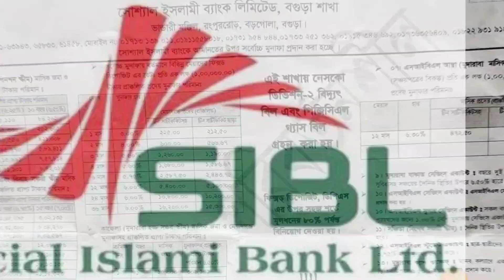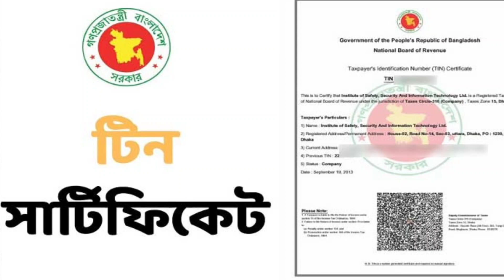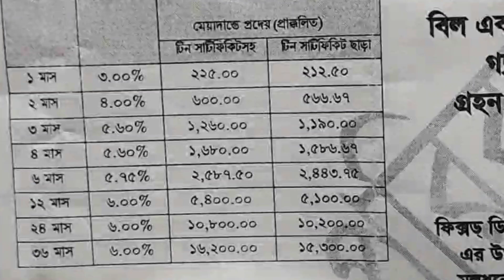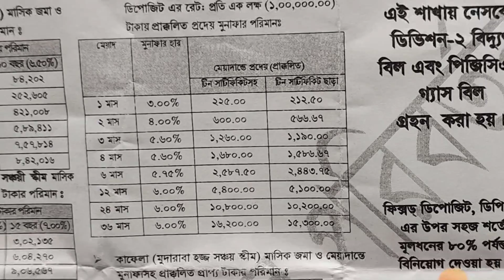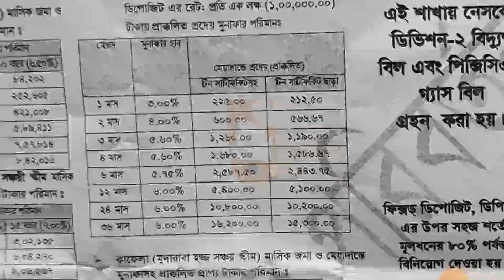Fixed Deposit Interest Rates - 2022 | SIBL FDR Interest Rates | প্রতি লাখে কতো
Fixed Deposit Interest Rates - 2022 |  SIBL FDR Interest Rates | প্রতি লাখে কতো ‎@Credit Card Fact

বাংলাদেশের সকল ব্যাংক ও পোস্ট অফিসে টাকা জমা রাখার নিয়ম ও মুনাফা উত্তোলন হিসাব খুলা ইত্যাদি বিষয় নিয়ে জানতে আমার পরিবারে যুক্ত হয়ে যান।

SM Shafiq